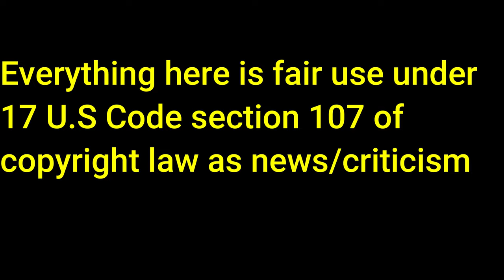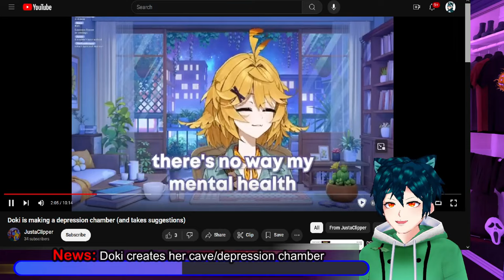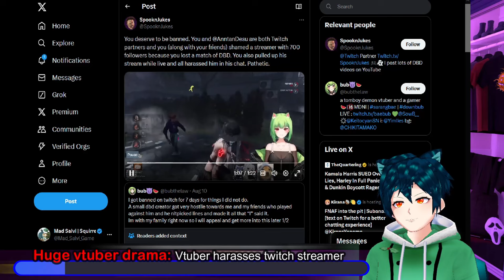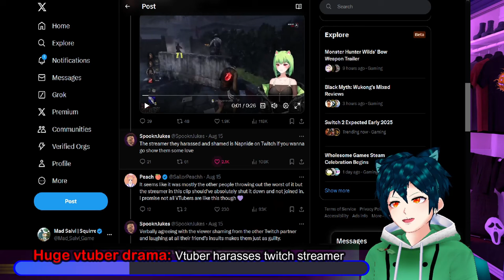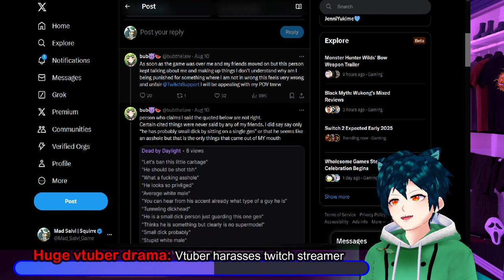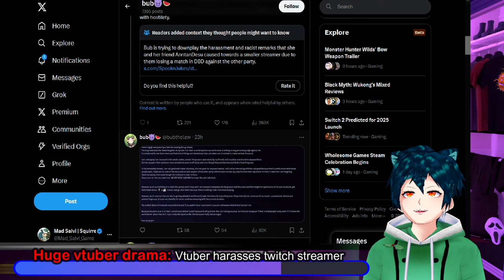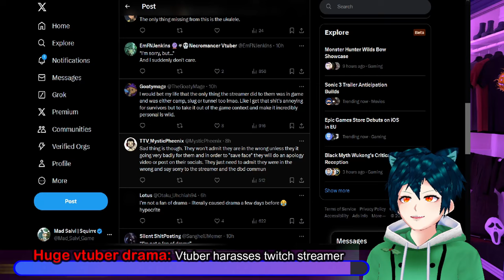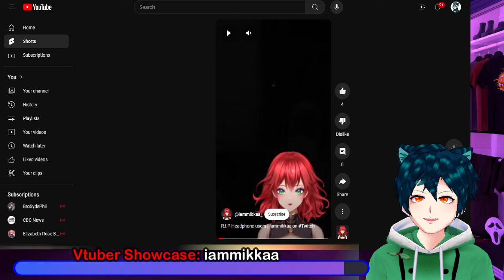vtuber banned for r*cism/harassment, doki moves into "cave"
Some lighter community news before going on to our main story. Doki has moved, and decided to make her streaming room into a "depression cave" with no windows in order to escape the light and heat.

Our big story today is a larger vtuber on twitch went and aggressively haraassed a smaller twitch streamer who was playing Dead by daylight on stream as well. Their friends went hard against them, and the vtuber did as well which led to the other streamer getting harassed in chat.

Our Vtuber Showcase for @iammikkaa_VODS a demon fire vtuber who is using their potato pc to its fullest to make the community have tons of fun.

00:00 Intro and Disclaimer
00:28 News: Doki creates her cave/depression chamber
03:45 Huge vtuber drama: Vtuber banned for harassment/r*cism
16:16 Meme time
16:59 Vtuber Showcase: iammikkaa
28:37 Sub, comment, like, and have a good day!